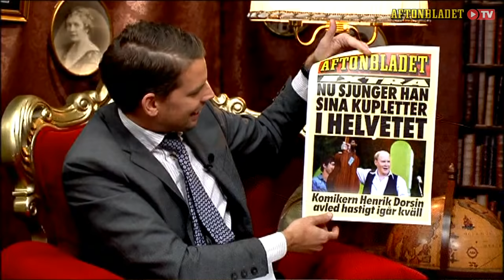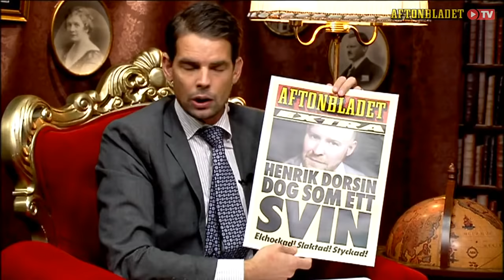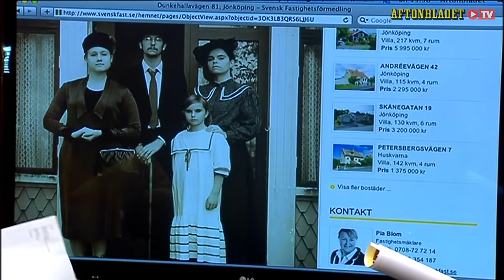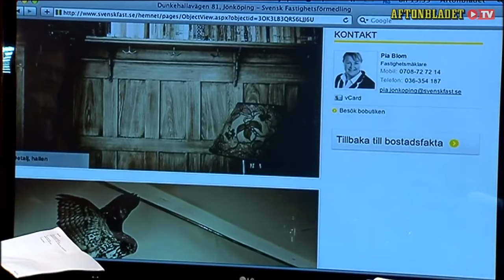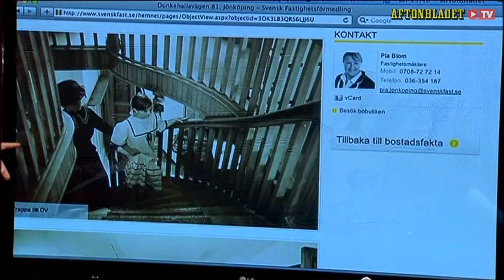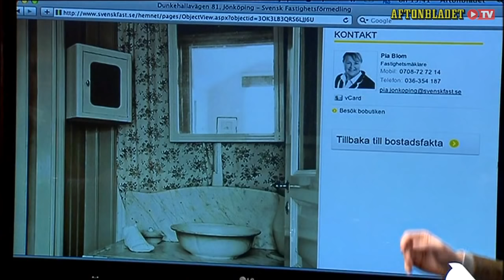Henrik Dorsin i Schulman Show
Komikern Henrik Dorsin berättar om sitt yrke i Schulman Show.

Schulman Show - Avsnitt 6, Säsong 5